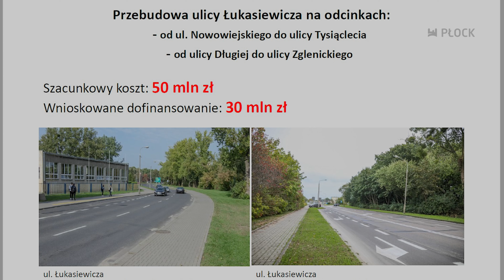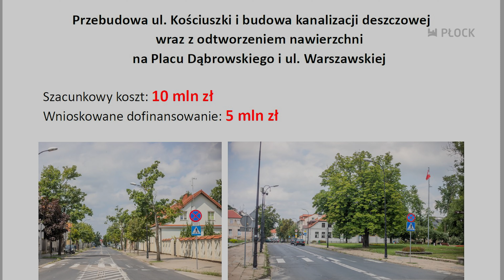MiastO! Żyje 30.07.21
W tym wydaniu:
- wnioskujemy o dofinansowanie inwestycji,
- AUDIORIVER PARK EDITION Płock 2021.